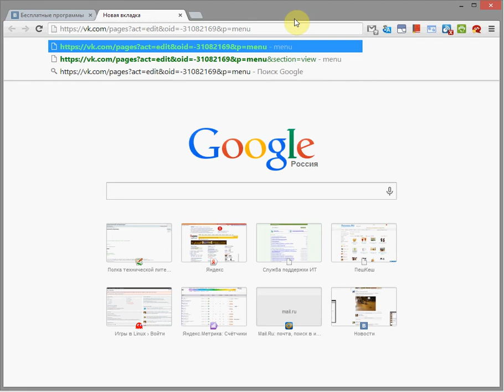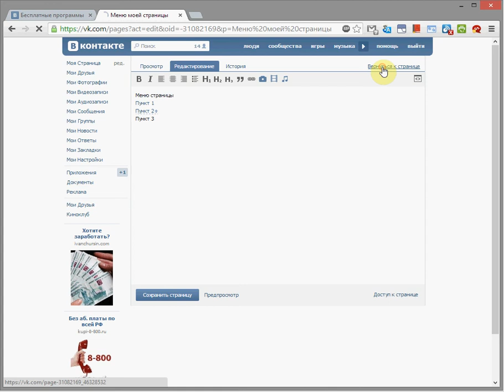Как сделать меню паблика вконтакте (vk.com)